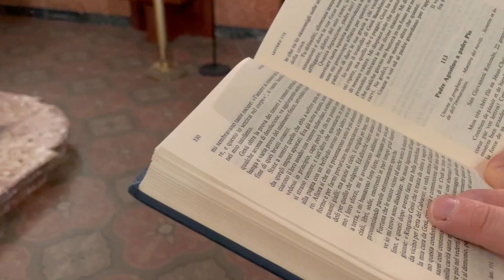Padre Pio combatte contro il diavolo